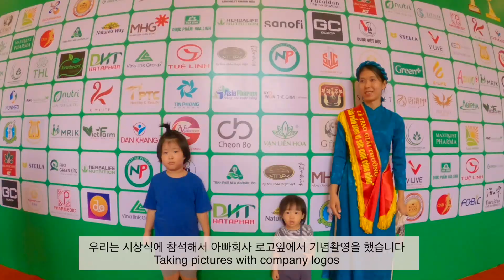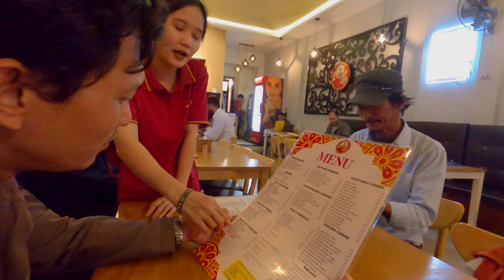인생은 오랜 여정입니다 | 베트남과 한국 가족의 삶은 다낭에서 진행됩니다 | 장패밀리 티비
자막을 보려면 비디오 설정에서 CC를 켜세요! ❤

인생은 오랜 여정입니다. 그 안에는 어려움과 잊지 못할 즐거움이 가득합니다. 이 길 위에서 우리는 새로운 사람들을 만나고 새로운 감정을 경험합니다. 또한 새로운 장소를 발견하곤 합니다. 그러나 때로는 익숙한 장소로 돌아오고 익숙한 얼굴을 마주하게 되곤 합니다.

인생은 모험과 휴식으로 이루어진 추억의 여정입니다. 가족의 온기와 안정을 찾을 수 있는 곳으로 돌아가는 여정도 있습니다. 이러한 익숙한 여정은 따뜻한 감정과 행복을 안겨줄 수 있습니다.

모든 여정을 통해 우리는 배움과 성장, 그리고 자아 발견을 경험합니다. 어려움과 위험은 우리를 도전하겠지만 우리를 더욱 강하고 작은 행복을 더욱 중요하게 생각하게 만들어줍니다.

실수하고 어려움에 부딪치더라도 결코 멈추지 않아야 합니다. 일어나서 여행을 계속해야만 합니다. 인생은 여행의 연속이며 우리가 이해하고 즐기는 그 순간에만 의미있고 기억에 남는 삶을 살 수 있습니다.

►구글에서의 검색 키워드:

베트남-한국 가족; 다낭에서의 삶; 세리티Serity; 하미마미Hamimommy; 해그린달; planD플랜디; 로하Roha; 阿盆姐家的大王; 피크닉러브; 살림허선생; 4살5살6살마; 세리티Serity; 장패밀리 티비;